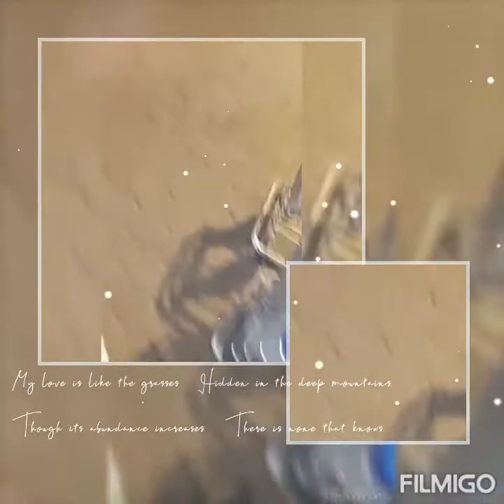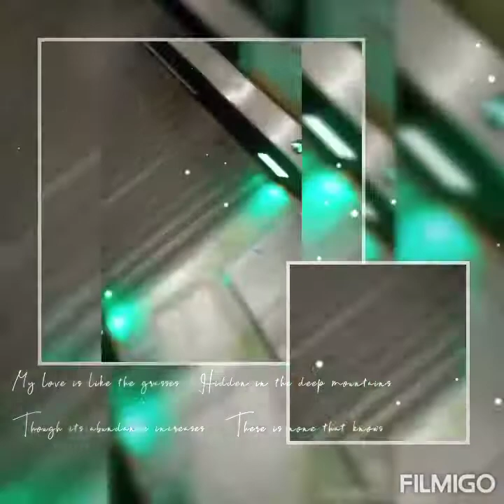What we are doing in shopping 🛍️🛍️ 🏬🏪 store.